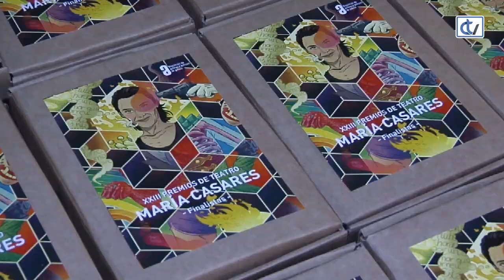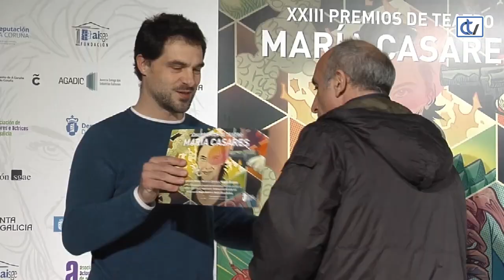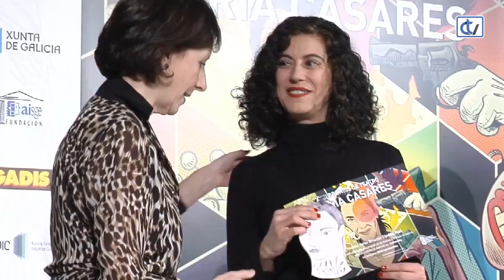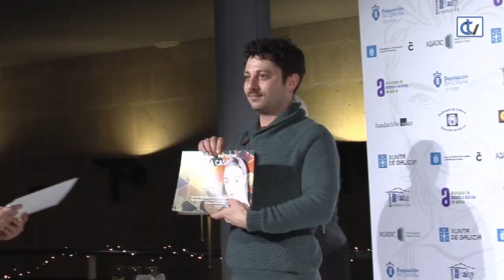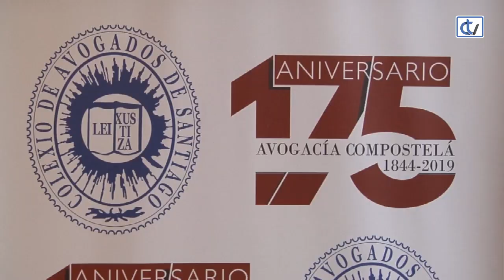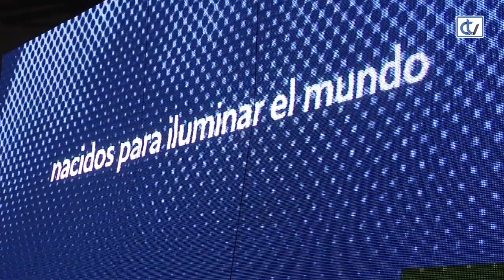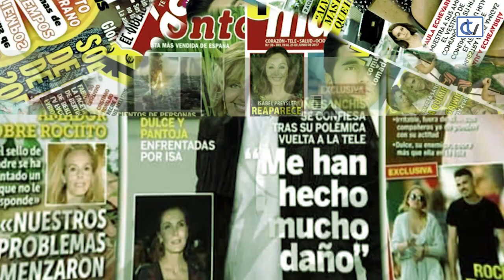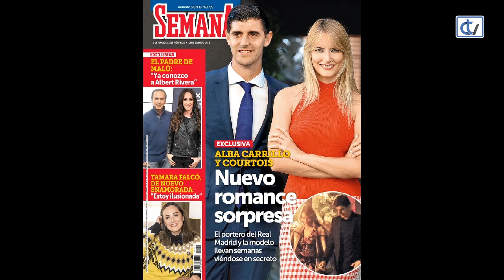LAS NOCHES DE ANA: Lagerfeld y los mejores looks de los Oscars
El conocido maquillador y estilista Moi Freire es el invitado de hoy, en un programa en el que no falta un homenaje al desaparecido diseñador Karl Lagerfeld y la alfombra roja de los Oscars, además de otras secciones habituales.